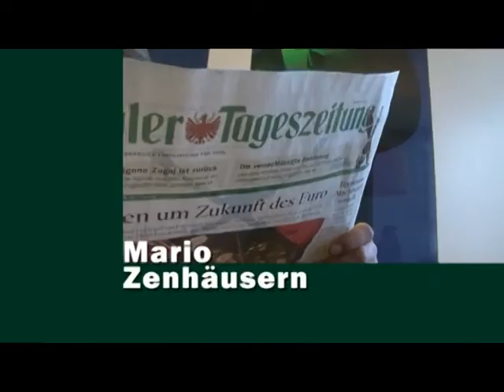TT Studio 4.4.2011: das VP Frauenvideo;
Das VP Frauenvideo anläßlich der Diskussion in Innsbruck als Thema des TT Studios mit TT-CR Mario Zenhäusern, LA Gabi Schiessling (SP) und LA Ledl-Rossmann (VP); (C)TT 2011